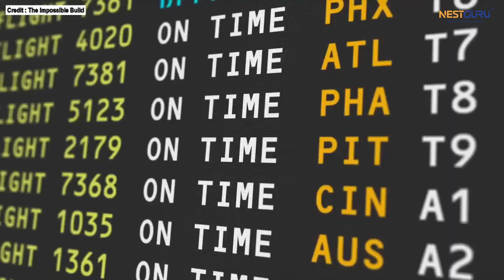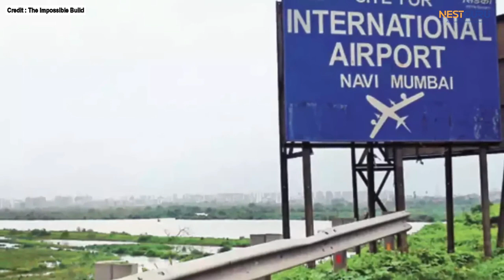Navi Mumbai International Airport Latest Update Full Information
Navi Mumbai International Airport | India's Brand New Mega Airport.
India is constructing a new Mega Airport, the Navi Mumbai. This mega project plans to be one of the largest airports in India and comes at a heavy engineering cost. Today we explore some of the insane engineering behind the project